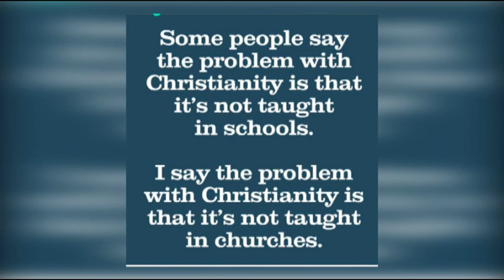“STOP ATTENDING CHURCH” THE CHURCH UNDER SIEGE…EPISODE 8. Witness Kenpaul Obieke.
Some people say the problem with Christianity is that it’s not taught in schools….. l say the problem with Christianity is that it’s not taught in churches.